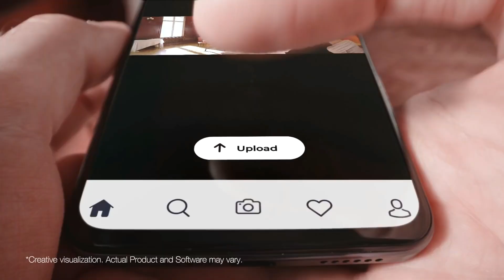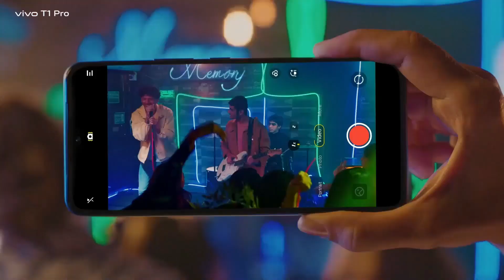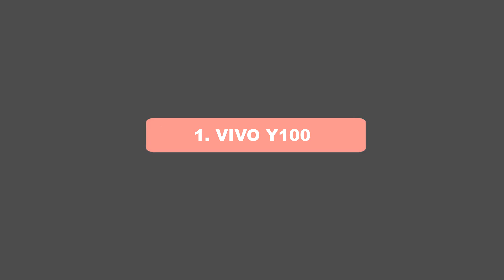Best 5 Vivo Phone under 25000 In India | Top 5 Vivo Phone Under 25,000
Which is the best phone under 25000 in vivo
Which vivo 5G phone is best
Which model is best in vivo
Which phone is best in 25000 range
Best Vivo Mobile Phones Under 25000
Best Vivo Mobile Phones under 25000 in India
Best Vivo Phones under 25000
Vivo Mobile Phone under 25000 Online
Vivo 5g Mobile Phones Price
vivo mobile 25,000 to 30000
vivo best phone under 25000 5g
oppo and vivo phones under 25000
vivo mobile 20,000 to 25,000
vivo 25000

After your 12th, you can choose to study for a bachelor’s in Acupuncture for 3 to 4 years. Although, if you wish to pursue an MD in Acupuncture in the future, choose MBBS. For a bachelor’s in Acupuncture, you do not require any entrance exam. For MBBS, you can give any of the medical entrance exams.